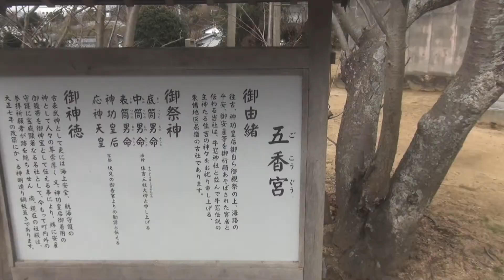千度石のある神社 （岡山県瀬戸内市） Shrine in Setouchi city Okayama prefecture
五香宮